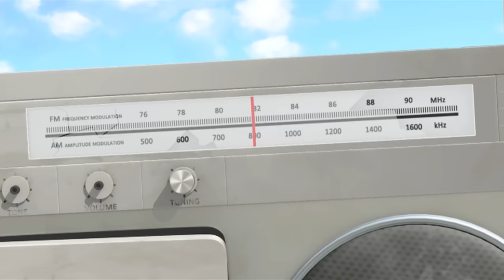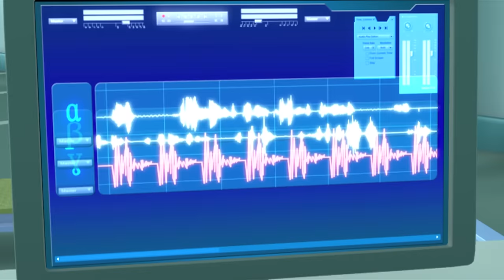TOBOT English | 320 Diluk Diluted | Season 3 Full Episode | Kids Cartoon | Videos for Kids